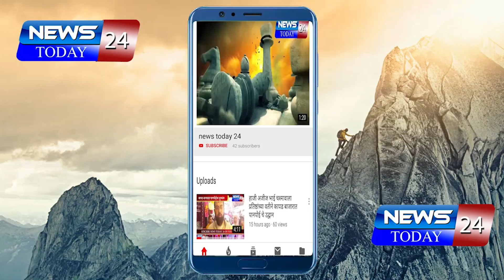Beed : आगळा वेगळा उपक्रम राबवून वाढदिवसा निमित्त केले गावात वृक्षारोपण